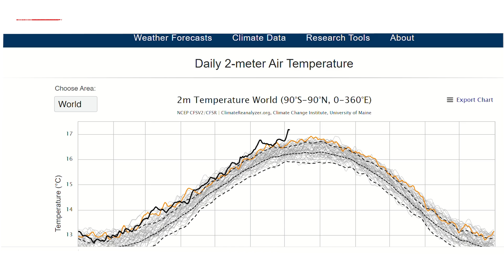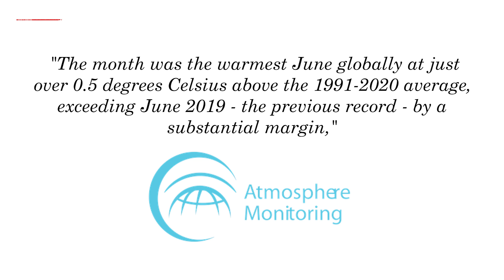Earth records hottest day ever on July 3, 2023; record broken the very next day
Monday, July 3rd 2023 was the hottest day ever recorded globally with the average temperature reaching 17.01 degrees Celsius. This calculation was done by the United States National Centre for Environmental Protection’s (NCEP) climate forecast system to provide a time series of daily mean two-metre air temperature, based on readings from surface, air balloon and satellite observations. The last time this record was broken was in August 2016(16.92 degrees Celsius), also an El Nino year. New data from the University of Maine’s Climate Reanalyzer Project suggests that the record set on July 3rd was broken the very next day at 17.1 degrees Celsius. The hottest day was calculated through satellite records dating back to 1979 combined with NOAA records dating all the way back to 1880. Additionally, the EU monitoring service Copernicus said in a statement that "The month was the warmest June globally at just over 0.5 degrees Celsius above the 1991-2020 average, exceeding June 2019 - the previous record - by a substantial margin,"

Heat from anthropogenic greenhouse gas emissions is only being compounded by the El Nino phenomenon which arrived this year.

This record is contextualised by several heat records being broken across the world, like the UK for instance which experienced the hottest June on record. In the US, heat advisories were issued as several states crossed 37.7 degrees Celsius. Beijing reported 10 straight days of temperatures above 35 degrees Celsius which was interrupted by floods that displaced thousands. During the Hajj pilgrimage in Saudi Arabia, temperatures reached 48 degrees Celsius as over 2000 people reported heat stress. Ukraine’s Vernadsky Research Base in Antarctica recently broke its July record with 8.7 degrees Celsius. North Africa has seen temperatures reach 50 degrees Celsius this summer.

With worsening heatwaves and humidity, substantial increases in heat-related deaths are expected. Most people in the global south cannot afford indoor cooling and people dependent on daily wage labour must be outside for work. It is difficult to realise how many people are in lethal difficulty, especially when it does not cool down at night.

While climate scientists lend more importance to records broken over a month or year, it is important to note that in several parts of the world, temperatures have breached the Paris agreement goal of 1.5 degrees Celsius, like Europe where temperatures were 2.3 degrees higher than pre-industrial levels in 2022. Unfortunately, July 3rd might only be the first in a series of records that might be broken this year itself.